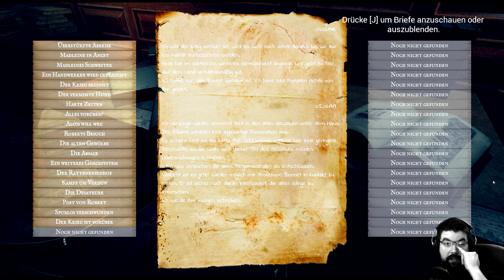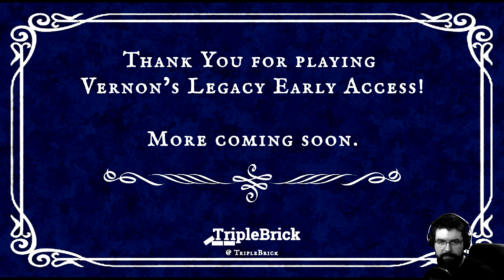Vernon's Legacy #03 - Lauernde Schatten | Ende Early Access (Facecam Let's Play)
Let's Play Vernon's Legacy German Deutsch Horror Facecam